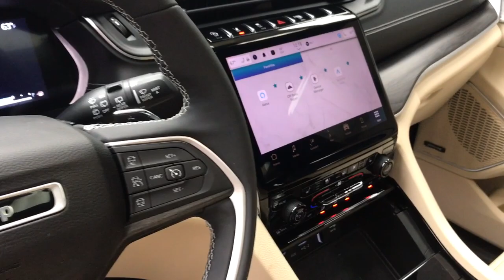2023 Jeep Grand_Cherokee Mansfield, Mt Vernon, Ashland, Lexington, near me 3202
Velvet Red Pearlcoat Used 2023 Jeep Grand_Cherokee Limited available in Butler, Ohio at Weekley CDJR. Servicing the Mansfield, Mt Vernon, Ashland, Lexington, OH area.

Weekley CDJR
50 Main St.

ONE OWNER! THIS JEEP GRAND CHEROKEE LIMITED IS LOADED WITH OPTIONAL EQUIPMENT WHICH INCLUDES TRAILER TOW AUTO HEADLAMP LEVELING SYSTEM REAR LOAD-LEVELING SUSPENSION FULL SIZE SPARE TIRE INTERSECTION COLLISION-ASSIST SYSTEM SURROUND VIEW CAMERA SYSTEM WIRELESS CHARGING PAD VENTILATED FRONT SEATS MEMORY STEERING COLUMN POWER TILT/TELESCOPE STEERING COLUMN DUAL-PANE PANORAMIC SUNROOF 9 AMP SPEAKERS WITH SUBWOOFER AND 20 X 8.5 MACHINED PAINTED ALUMINUM WHEELS. STANDARD EQUIPMENT INCLUDES REMOTE START POWER LIFTGATE ADAPTIVE CRUISE CONTROL WITH STOP & GO ACTIVE LANE MANAGEMENT FULL SPEED FORWARD COLLISION WARNING REAR BACK UP CAMERA REAR PARK ASSIST WITH STOP BLIND SPOT AND CROSS PATH DETECTION ADVANCED BRAKE ASSIST PEDESTRIAN/CYCLIST EMERGENCY BRAKING AUTO HIGH BEAM HEADLAMP CONTROL UCONNECT 10.1 TOUCHSCREEN DISPLAY WITH NAVIGATION APPLE CARPLAY/GOOGLE ANDROID AUTO CAPABLE AND HEATED STEERING WHEEL HEATED FRONT & SECOND ROW SEATS. We are a family owned and operated business for over 100 years now. We have a pleasant no pressure atmosphere. Trade-ins are always welcomed. We would even be happy to just purchase your car. We have a great selection of preowned and new vehicles that can be seen and typically you can view more pictures of our vehicles here also. We have a skilled and knowledgeable sales staff with many years of experience satisfying our customers needs. Wed be happy to answer any questions that you may have. Please dont hesitate to give us a call.
ENGINE: 3.6L V6 24V VVT UPG I W/ESS  (STD),TRAILER TOW PREP GROUP (B)  -inc: Rear Load Levelling Suspension  Full-Size Spare Tire  Heavy-Duty Engine Cooling  18 Full-Size Steel Spare Wheel  Automatic Headlamp Levelling System  Trailer Hitch Zoom  220 Amp Alternator,TIRES: 265/50R20 BSW A/S LRR,WHEELS: 20 X 8.5 MACHINED/PAINTED ALUMINUM  -inc: Tires: 265/50R20 BSW A/S LRR,WICKER BEIGE/BLACK  CAPRI LEATHER SEATS W/PERFORATED INSERTS,VELVET RED PEARLCOAT,LUXURY TECH GROUP II  -inc: Power Tilt/Telescope Steering Column  Integrated Off-Road Camera  Surround View Camera System  Rain Sensitive Windshield Wipers  ParkSense Front/Rear Park Assist w/Stop  Front/Rear Doors & Liftgate w/Passive Entry  Wireless Charging Pad  Rear Back-Up Camera Washer  Ventilated Front Seats  Auto Dim Exterior Driver Mirror  2nd-Row Manual Window Shades  Intersection Collision Assist System  Rearview Autodim Digital Display Mirror  Memory Steering Column,9 AMPLIFIED SPEAKERS W/SUBWOOFER  -inc: 506 Watt Amplifier,MOPAR BRIGHT SIDE STEPS,QUICK ORDER PACKAGE 22E  -inc: Engine: 3.6L V6 24V VVT UPG I w/ESS  Transmission: 8-Speed Automatic 850RE,DUAL-PANE PANORAMIC SUNROOF,TRANSMISSION: 8-SPEED AUTOMATIC 850RE  (STD),Four Wheel Drive,Power Steering,ABS,4-Wheel Disc Brakes,Brake Assist,Brake Actuated Limited Slip Differential,Aluminum Wheels,Temporary Spare Tire,Heated Mirrors,Power Mirror(s),Integrated Turn Signal Mirrors,Rear Defrost,Privacy Glass,Intermittent Wipers,Variable Speed Intermittent Wipers,Rear Spoiler,Remote Trunk Release,Power Liftgate,Power Door Locks,Daytime Running Lights,Automatic Headlights,LED Headlights,Fog Lamps,Automatic Highbeams,AM/FM Stereo,Navigation System,Satellite Radio,Bluetooth Connection,HD Radio,Requires Subscription,Premium Sound System,MP3 Player,Steering Wheel Audio Controls,Auxiliary Audio Input,Premium Sound System,Power Driver Seat,Power Passenger Seat,Mirror Memory,Driver Adjustable Lumbar,Seat Memory,Power Driver Seat,Driver Adjustable Lumbar,Power Passenger Seat,Passenger Adjustable Lumbar,Pass-Through Rear Seat,Heated Rear Seat(s),Rear Bench Seat,Adjustable Steering Wheel,Trip Computer,Power Windows,WiFi Hotspot,Heated Steering Wheel,Keyless Entry,Power Door Locks,Keyless Start,Keyless Entry,Power Door Locks,Universal Garage Door Opener,Cruise Control,Adaptive Cruise Control,Climate Control,Multi-Zone A/C,A/C,Woodgrain Interior Trim,Bucket Seats,Driver Vanity Mirror,Passenger Vanity Mirror,Driver Illuminated Vanity Mirror,Passenger Illuminated Visor Mirror,Floor Mats,Mirror Memory,Seat Memory,Remote Engine Start,Keyless Start,Remote Engine Start,Smart Device Integration,Power Windows,Power Door Locks,Trip Computer,Heated Front Seat(s),Security System,Immobilizer,Traction Control,Stability Control,Traction Control,Front Side Air Bag,Telematics,Requires Subscription,Rear Parking Aid,Blind Spot Monitor,Lane Departure Warning,Lane Keeping Assist,Lane Depart